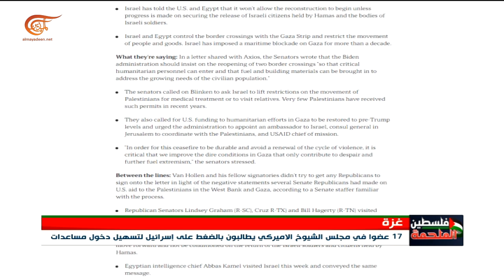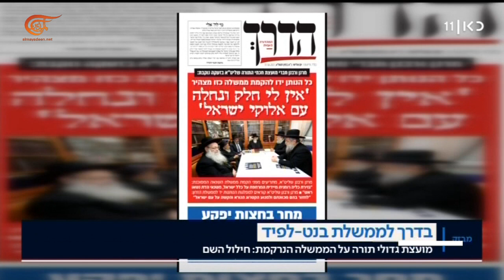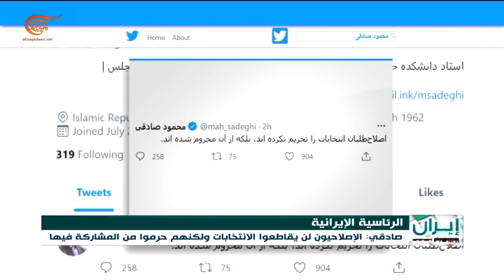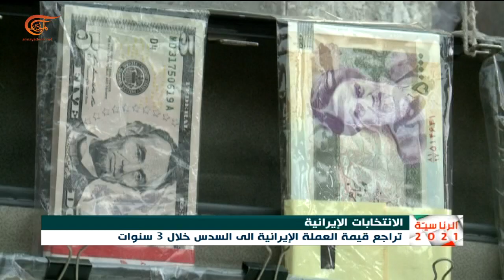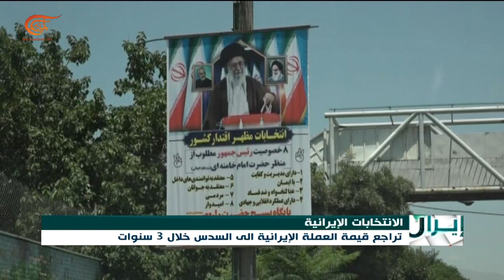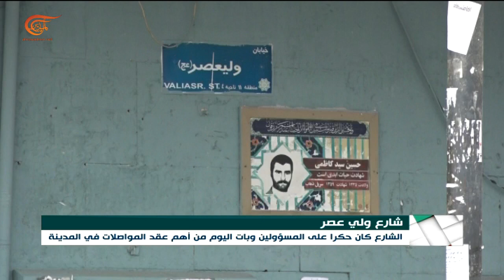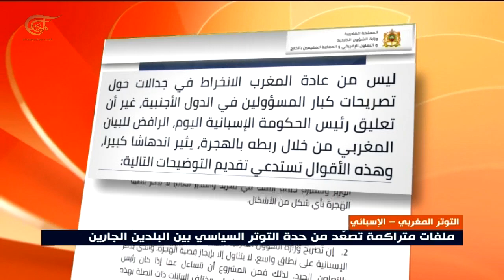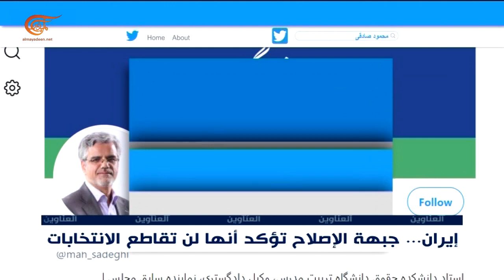نشرة الواحدة صباحاً | 2021-06-02